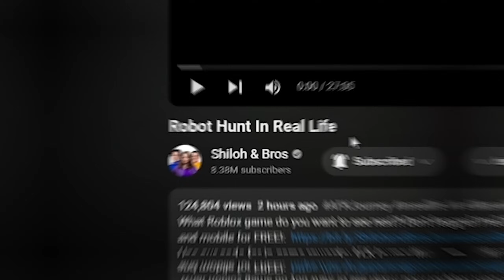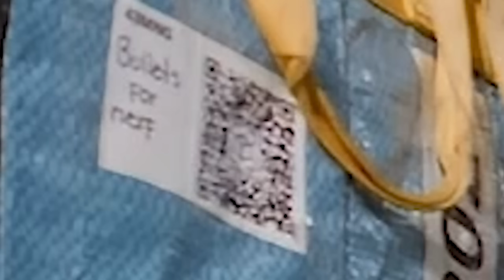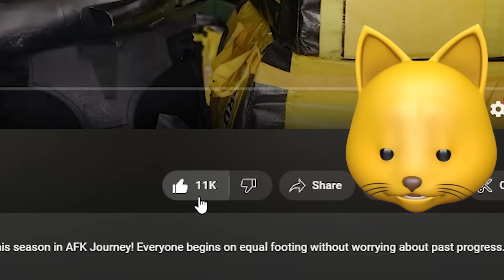ROBOT HUNT IN REAL LIFE?!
Original Video By @shilohandbros

NOODLE ON!!